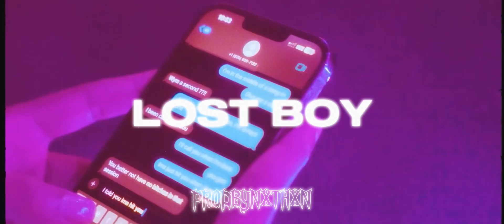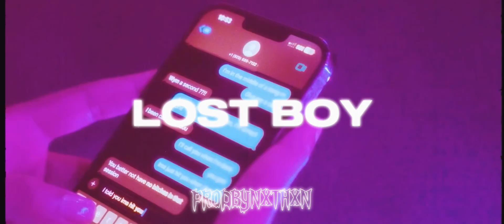[FRRE] NY Sample Drill Type Beat “LOST BOY” MRow X Dthang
[FREE FOR NON - PROFIT]

ProdBy: ​⁠ ​⁠@ProdByNxthxn

3rd Channel: @PRODBYNXTHXN3

IG📲NorthSideBandzOfficial